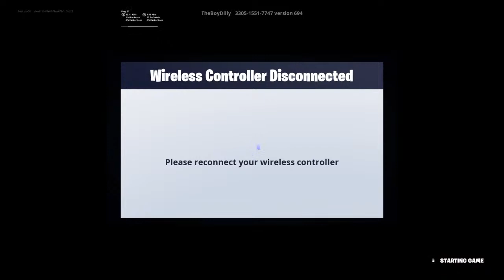Gaming. STREAMING FIG